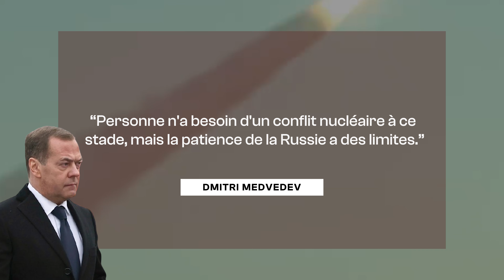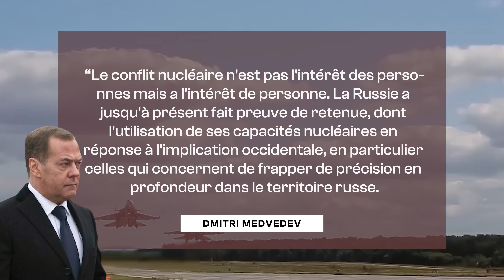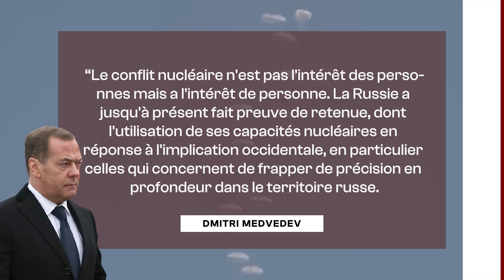L'OCCIDENT S'ALARME: La Russie passe la bombe atomique a l'Iran